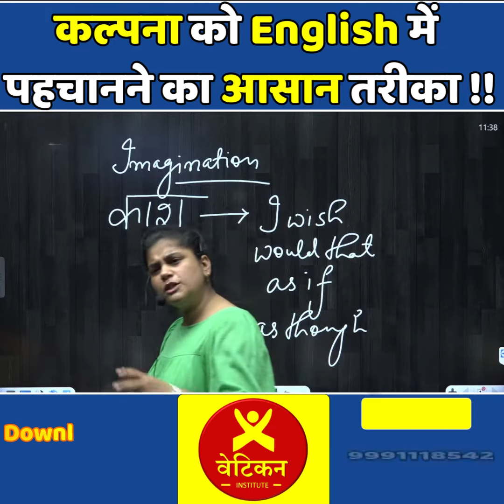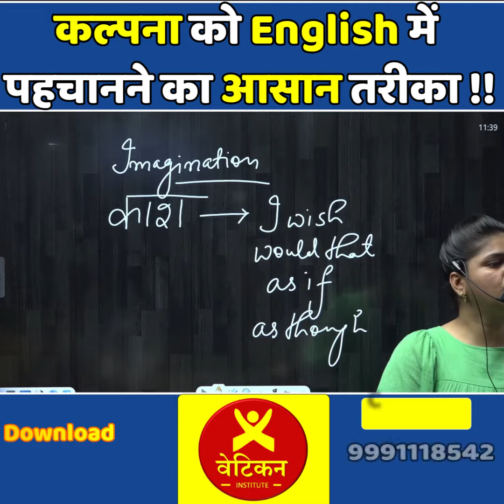कल्पना को English में पहचानने का आसान तरीका !! Neha Ma'am || Vatican Institute